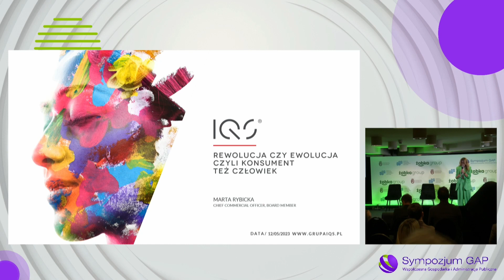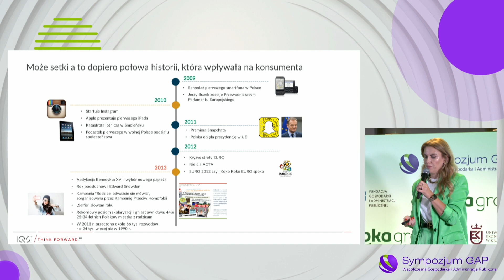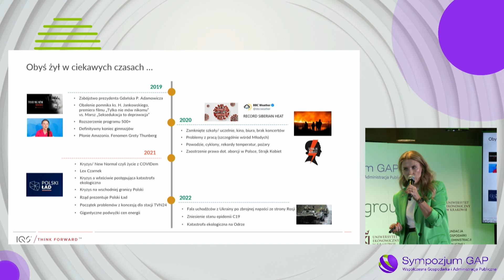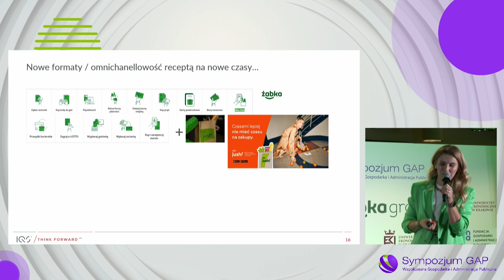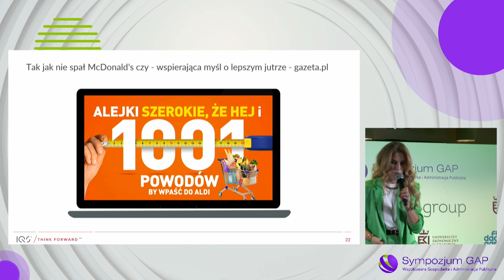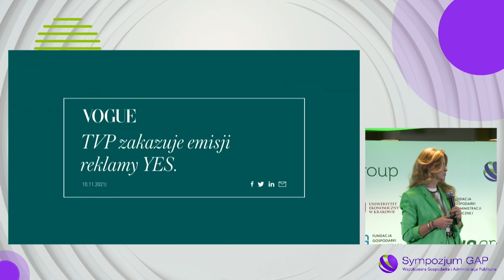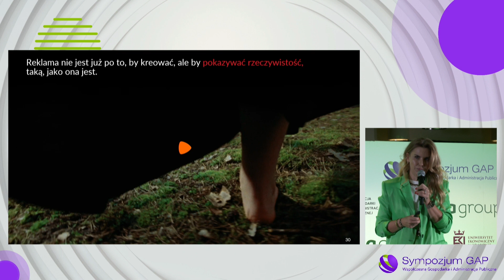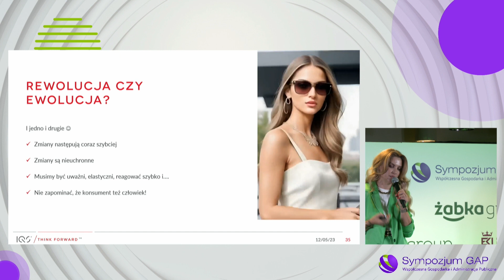Wystąpienie: Rewolucja czy ewolucja, czyli konsument też człowiek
54. Sympozjum GAP, Ustroń, 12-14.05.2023 r.

Marta Rybicka – Chief Commercial Officer, Członek Zarządu, IQS Sp. z o.o.